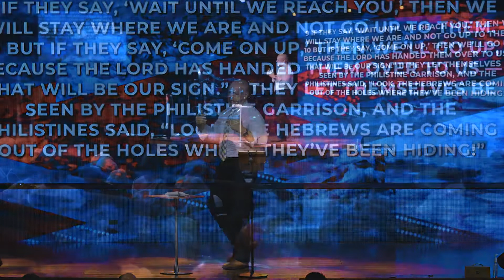STEADY YOUR NERVES | Ps. Shaun K Hansen